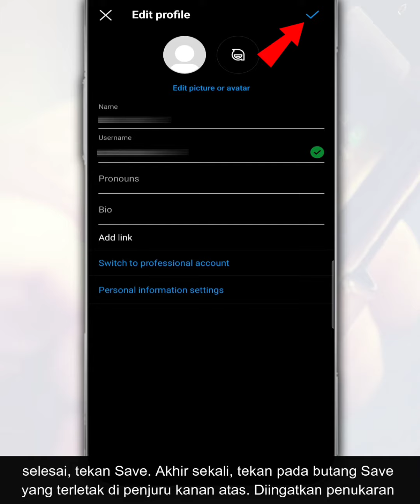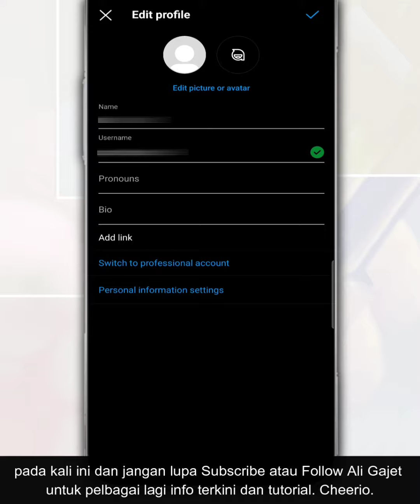Cara Tukar Nama Di Akaun Instagram Melalui Aplikasi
Sekiranya anda ingin menukar nama di akaun Instagram sendiri, anda boleh menukar ke nama baru melalui aplikasi dengan mengikuti beberapa langkah yang kami kongsikan dalam video ini .

Terdapat dua nama yang boleh ditukar, iaitu nama di profile dan nama pengguna. Diingatkan penukaran nama ini hanya boleh dilakukan sebanyak dua kali saja dalam tempoh 2 minggu.